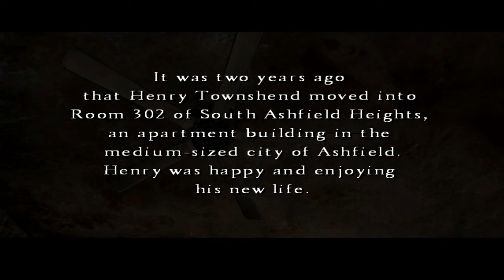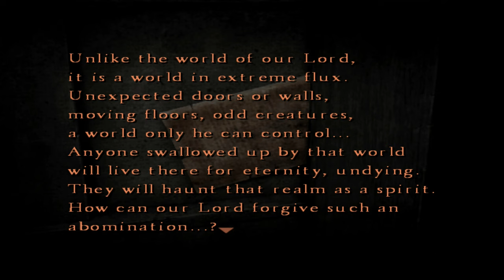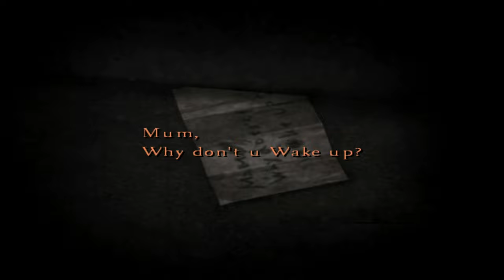Silent Hill 4: The Room Silent Gameplay No Commentary Part 1